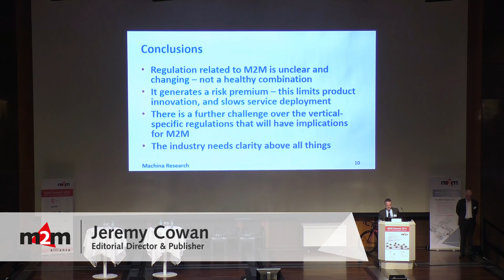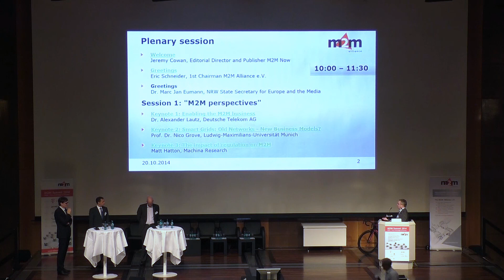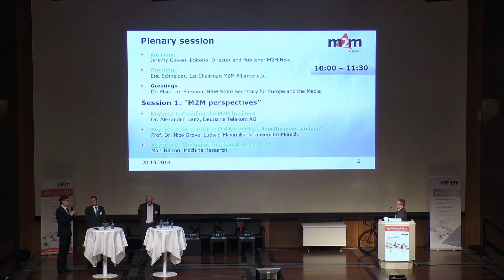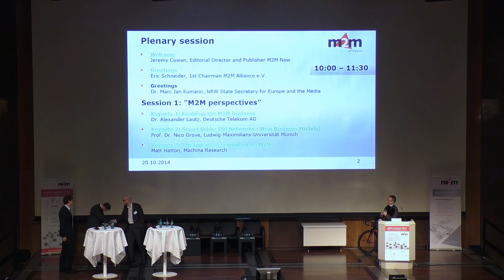M2M Summit 2014 | Panel Discussion: M2M perspectives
Panel discussion "M2M perspectives"

Moderation: Jeremy Cowan, Editorial Director and Publisher M2M Now;
Alexander Lautz;
Prof. Dr. Nico Grove;
Matt Hatton